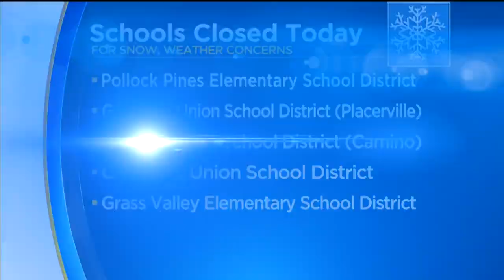Sierra-at-Tahoe Resort Got 3 Feet Of New Snow In The Last Day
The resort has received 3 feet of news snow in the last day -- 8 feet in total, according to a statement from the resort.